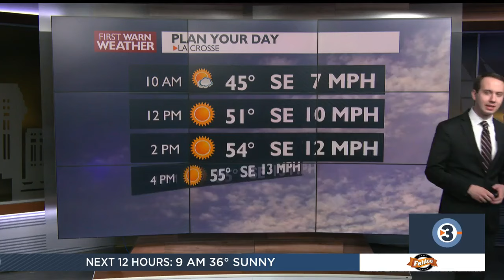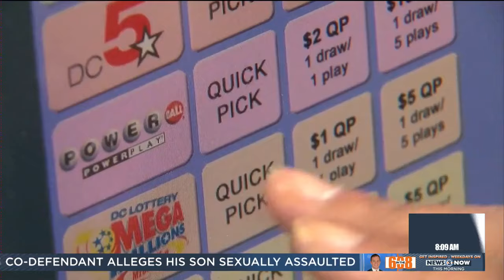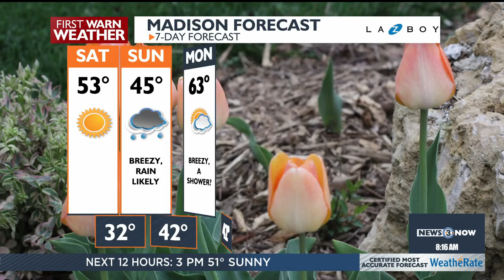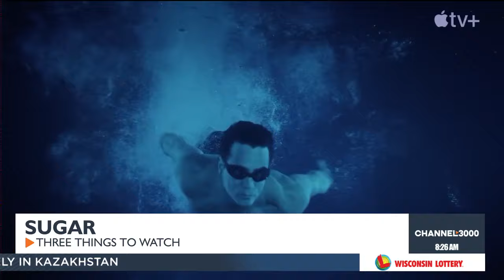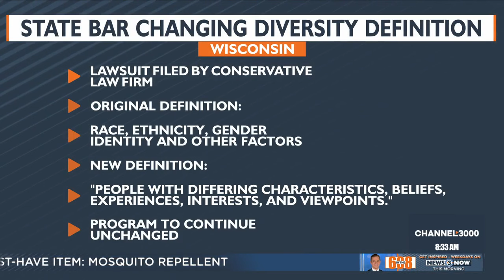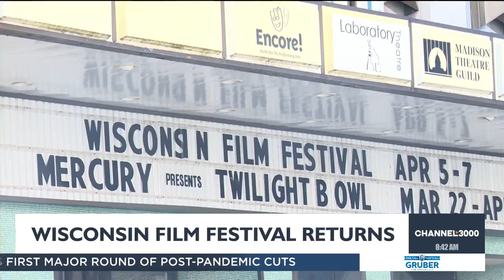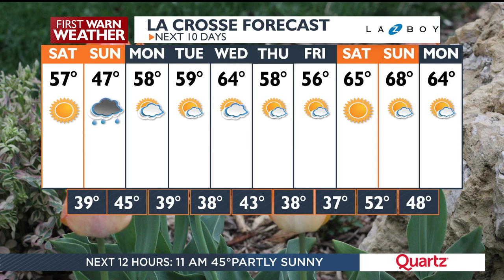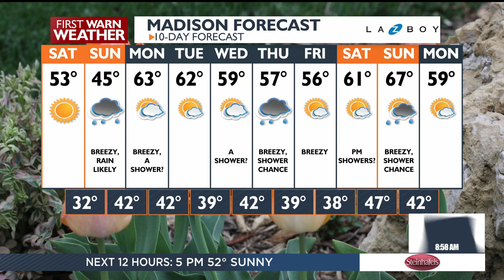Weekend Mornings: Saturday April 6, 2024